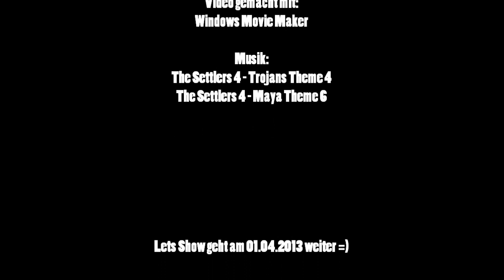Lets Show Bilder #003 Stand am 08.02.13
Lets Show geht am 01.04.13 weiter